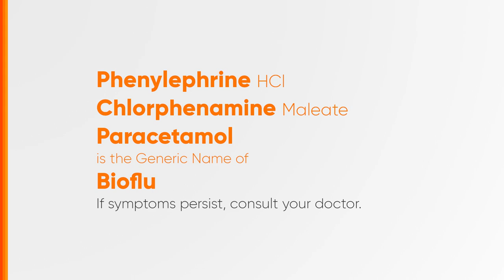Bioflu Radio Ad Q2 2023 37s (Non-Celebrity Version)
Ito po ang Q2 2023 Radio Ad ng Bioflu - Babangon ka sa Bioflu! (in 37 seconder, non-celebrity version)

DRPS Two 4573: Bioflu Radio Ad Q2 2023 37s (Non-Celebrity Version)